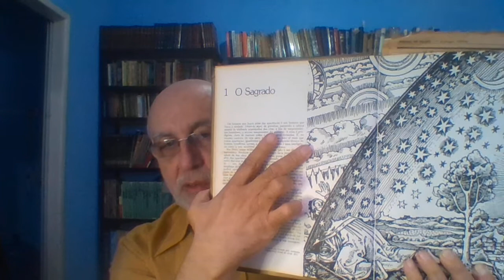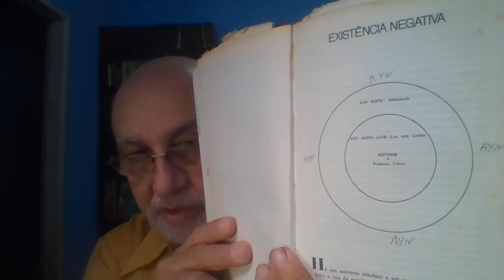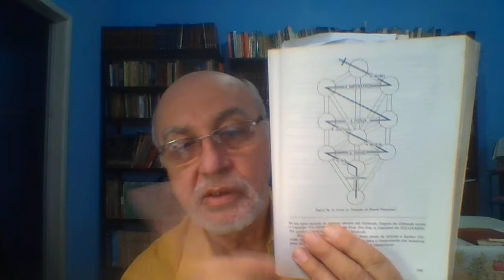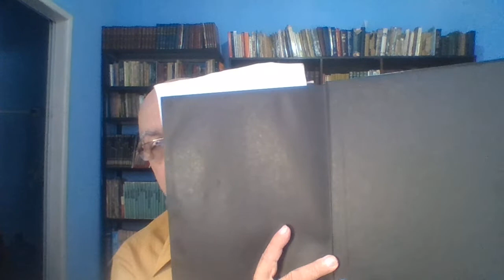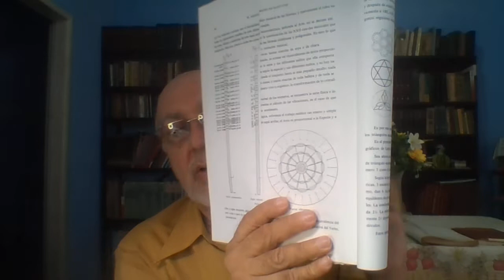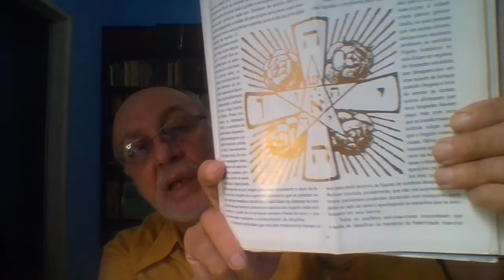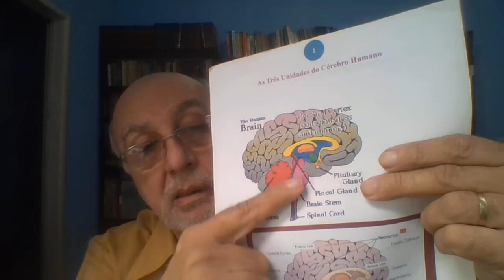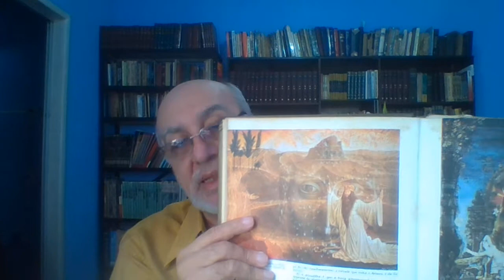Da Visão do Nada até a Visão de Deus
NESTE VÍDEO NOSSA PROPOSTA É DEMONSTRAR O PERCURSO DA INFORMAÇÃO, A QUAL PARTE DO UNIVERSO DE RESHIT E VAI ATÉ O UNIVERSO DOS TITÃS,  QUE É COMO EU GOSTO DE CHAMAR O NOSSO UNIVERSO (DE UM BILHÃO DE ANOS-LUZ DE DIÂMETRO, SEGUNDO EINSTEIN).
TENHO DE ADMITIR QUE O ASSUNTO É DE UMA EXTREMA COMPLEXIDADE E EU ME ENROLEI  ALGUMAS VEZES, PORQUE O CONTEÚDO ESTÁ NA MINHA MEMÓRIA, MAS EU TENHO DE COMUNICÁ-LO PARA VOCÊS. ESTE PROCESSO TANGE A IMPOSSIBILIDADE, E MUITOS INICIADOS DIZEM SER INCOMUNICÁVEL. PORTANTO, ESTOU FAZENDO O QUE AS ESCOLAS INICIÁTICAS NÃO FAZEM, POIS É TÃO DIFÍCIL QUE SE CONSIDERA IMPOSSÍVEL. NÃO É IMPOSSÍVEL. PORÉM, O VÍDEO QUE VAI SER POSTADO -  APESAR DAS MUITAS FALHAS NA CLAREZA DA EXPOSIÇÃO - APENAS MOSTRA COMO FOI DIFÍCIL PARA MIM COMUNICAR O QUE NO OCULTISMO EM GERAL SE CONSIDERA INCOMUNICÁVEL. É, POIS, UM TRABALHO DE HERCULES. PEÇO QUE PERDOEM A MINHA LIMITAÇÃO.    CONTUDO, VAMOS CONTINUAR VÍDEO A VÍDEO ATÉ QUE O ASSUNTO SEJA EXPOSTO TAL QUAL ESTÁ DENTRO DA MINHA COMPREENSÃO.
TRATA-SE, POIS, DE VENCER O DESAFIO QUE NENHUMA ESCOLA INICÁTICA ATUAL QUER FAZER: TORNAR COMPREENSÍVEL O QUE É - POR SUA NATUREZA - INCOGNOSCÍVEL.
PACIÊNCIA É A PALAVRA. TANTO PARA MIM, QUANTO PARA VCS.
HUMILDADE, PARA MIM, DEVIDO À DIFICULDADE ENCONTRADA NA EXPOSIÇÃO DO TEMA. TOLERÂNCIA PARA VCS QUE IRÃO COMRPREENDER VÍDEO APÓS VÍDEO AQUILO QUE SE TEM COMO INTRANSMISSÍVEL.
AGRADEÇO A TODOS QUE ENTENDEREM QUE O MEU ESFORÇO -  EMBORA TENHA SIDO GRANDE - NÃO FOI O SUFICIENTE PARA TORNAR CLARO O QUE ESTÁ ENVOLTO EM UM DENSO VÉU: "O MISTÉRIO DO SER DIVINO", "A VERDADE" QUE SE ESCONDE ATRÁS DA "REALIDADE" NOS MUITOS UNIVERSOS, AQUI REDUZIDOS A APENAS QUATRO. ESTÁ FEITO.